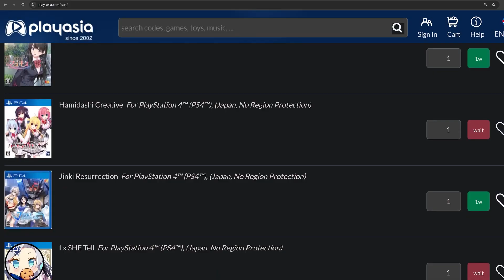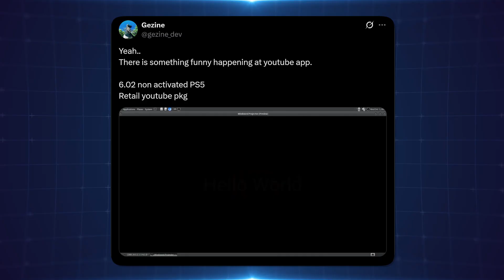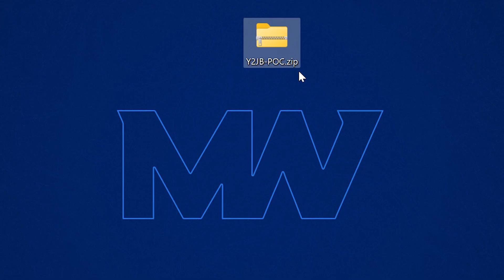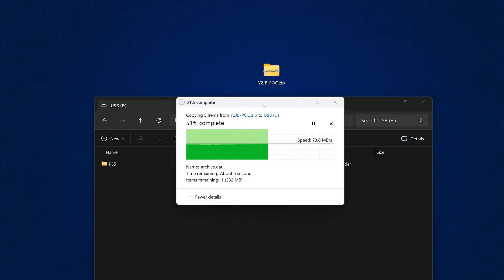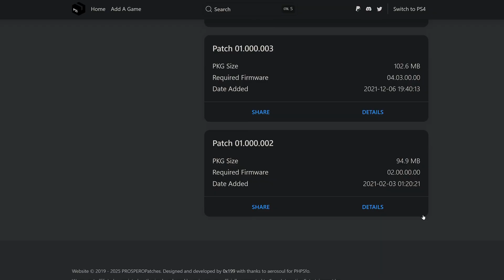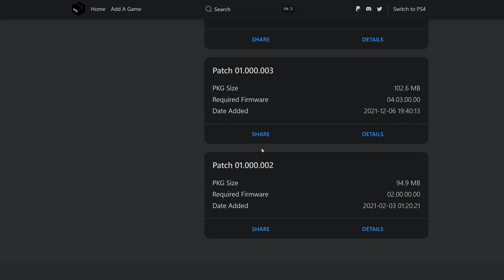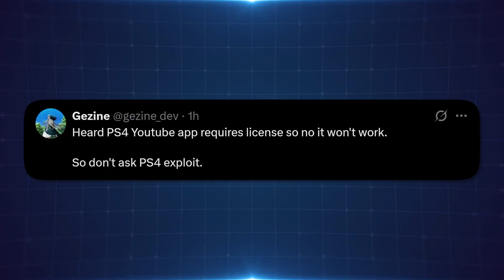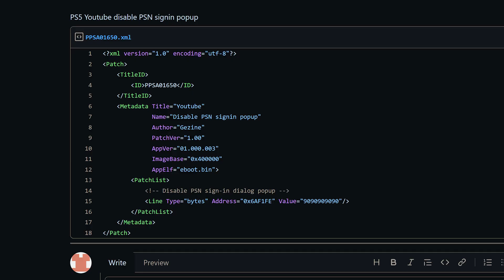PS5 YouTube Exploit What we know so far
What we know so far about the new Y2JB (YouTube Jailbreak).